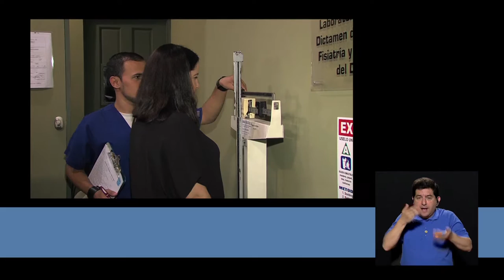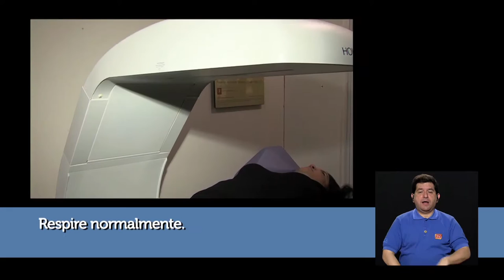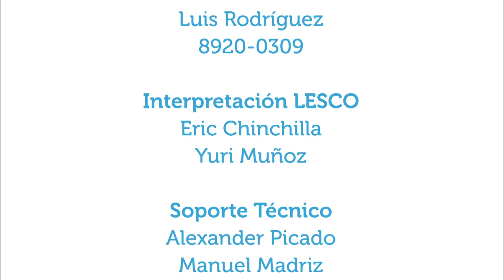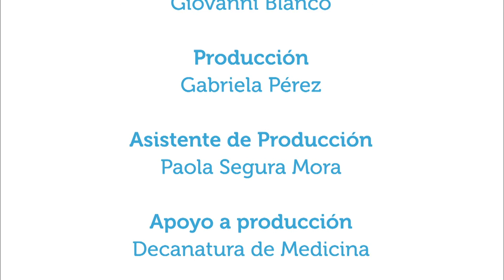Osteoporosis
22ago2016. ¿Qué es la osteoporosis y qué la causa? ¿Quiénes son más propensos a padecerla?  El densitometrista clínico, Dr. Ricardo París Pagés comparte en Vivir Mejor la explicación a estas y otras preguntas.